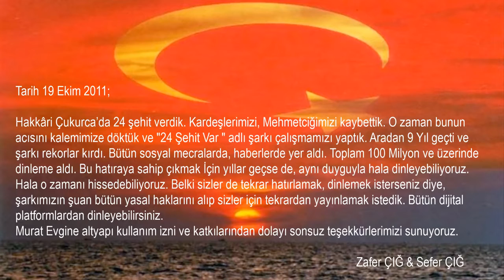Serseri Stayla -Zafer & Sefer 24 Şehit Var Official Audio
Sözler:

Yine duydum 24 şehit var
Tutamadım kendimi affedin dostlar, Ben susuyom ama kalemim yazıyo
Siz bana bakmayın yüreğim yanıyo. Vurulan benim gardaşım, Allahım
Hergün tek tek gardaşım ölüyo. Elimden gelmiyo bak hiç birşey
Ondan sonrası şarkıya dönüyo, Şehidim anne bak kan içinde
Yine kan döktük tamam yeter be!

Askerim ölmüş sebebini arama Hakkari'de hain bi çatışma
Yetmiş milyon adıyla bende, Haykırıyom evet, tüm kinimle
Şimdi herkes beni iyi duysun Gardaşım ölmüş vatan sağolsun.
Artık Türkiye sen susamazsın. Evlatların gidiyor, duramazsın.
Düşünüyo musunuz bu nasıl feryat? Kaç yıl çileyle büyüttün anlat.

Bak gene garibin ocağı yıkıldı. Gene bir ananın kanadı kırıldı.
Belki bugün senin ocağın tütüyor, Bana olmaz deme bunu kim biliyor.
"Ne mutlu Türküm, Vatan Sağolsun!" Diyerek 70 milyon ayakta.
Şehidim artık rahat uyursun Ayyıldızlı bayrak ayakta.
Vatan bölünmez duysun Pkk, Şerefiniz olsa sokardım ona da.

Ne kadar Pkk'lı pi* ulan varsa Hepsinin anasını bir bir dağda
Ölünüz leştir diriniz kalleş Ölünüzü dirinizi
Boşuna uğraş ve çabalarınız Albayraktır bizim vatanımız.
Bayraksızlar duyun köpekler. Ne mutlu Türküm durun veletler
Haykırıyom yine Pkk'lı pi*ler Vatan bölünmez şerefsiz itler.

Nereye baksam garibin ocağı Hiç görmedim villalarda bu yası
Fakirin oğlu bugün askerde Devlet baba senin oğlun nerede?
Kalleşe karşı büyük bir sesle Yazacağım ulan inadına hep beste
Senin başında büyükce bir taş, Benim artık gözlerimde bir yaş.
Sen borcunu ödedin bak yiğidim. Artık sıra, sıra bizde gardaş.

Şehit, şehit , şehit annesi babası Devletim duy artık durdur bu yası.
24 Can bu ana evladı, anasının gözleri yaşlı da kaldı.
Vatan sağolsun anam sen ağlama Bağır da duysun soysuz pkk.
Şerefiniz olsa ona da sokardım. Şerefiniz yok sizin adımı da basarım.
Sokun kafanıza "şehitler ölmez!" Sok bunu beyne "vatan bölünmez!"

Şehitler ölmez, ölmez, ölemez Vatan bölünmez Pkk'lı bölemez.
Ay yıldız kırmızı beyazdır, Gücünüz yetmez kanla kaplıdır.
Bizi bilen bilir hepimiz askeriz. Vatan için bayrak için canımızı veririz.
Vatandır ana bu şehit olur ölmeyiz. Bir karış toprağı ona haram ederiz.
Şehidimin adını göklere çizeriz. Ay yıldız gölgesine de gömeriz.

Ne mutlu gardaş Türküm diyene Ölmedi şehidim bağır ve söyle
Mehmedim hakkını sen helal eyle Seninle gurur duyuyor bu Türkiye
Devlet baba hadi sen de bi söyle Sence adaletmi ki bu böyle
Verin Pkk'yı bizlerin eline Görün soysuzların cesedini yerde

Devlet baba hadi sen de bi söyle Sence adale tmi ki bu böyle
Vatan bölünmez şehitler ölmez Ne mutlu türküm, bayrağım inmez.

Ne kadar Pkk'lı pi* ulan varsa Hepinizin anasını bir bir dağda
Ölünüz leştir diriniz kalleş Bak söylüyorum: "Türk-Kürt kardeş"

Yeter artık devletim! Yeter bu şehit! Yapmayacaktık, yazmayacaktık.
Haberleri gördük yine dayanamadık. En azından öfkemizi bu beata çıkardık.
Son sözümde sana pkk Ben Türkiye'nin sesiyim. Sanmayın burda kalır!
Milletim bunun öcünü alır.

(Serseri Stayla - Akşehir)
Desteklerinden dolayı Murat Can EVGİN'e sonsuz teşekkürlerimizi sunuyoruz.

Söz: Zafer Çığ & Sefer Çığ
Düzenleme: Zafer Çığ & Sefer Çığ
Mix & Mastering: Zafer Çığ & Sefer Çığ
Video: Burak Çakır

Sefer Çığ dolayı Murat Can EVGİN'e sonsuz teşekkürlerimizi sunuyoruz.